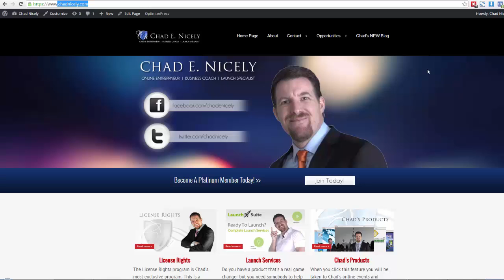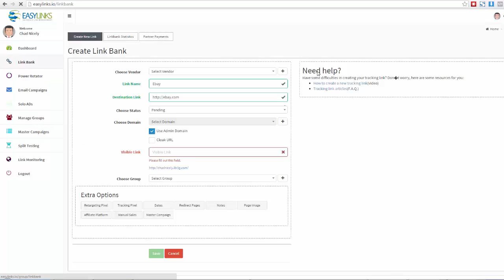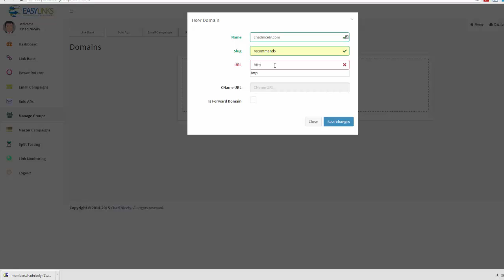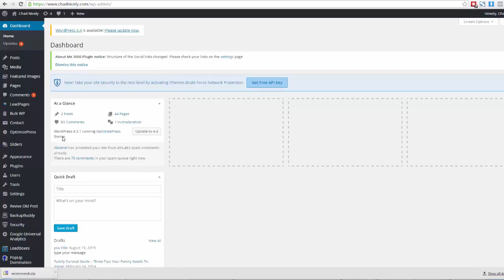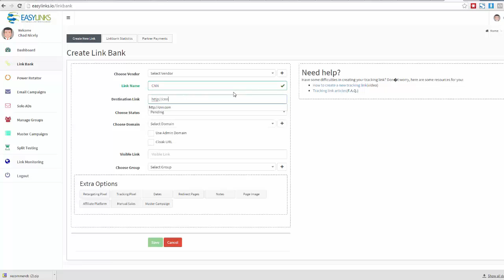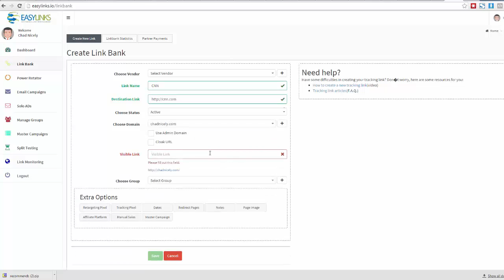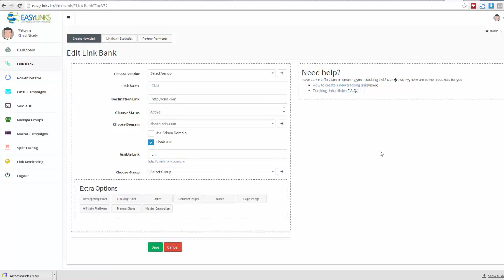Setting up your custom domain name on EasyLinks using Wordpress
Setting up your Custom Domain Name on the EasyLinks platform